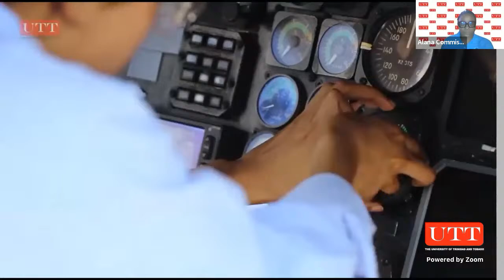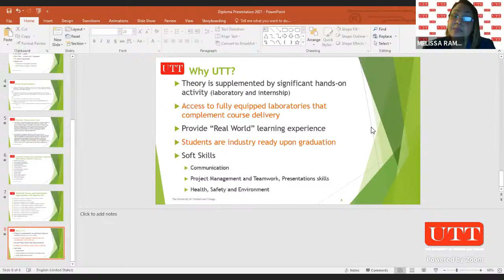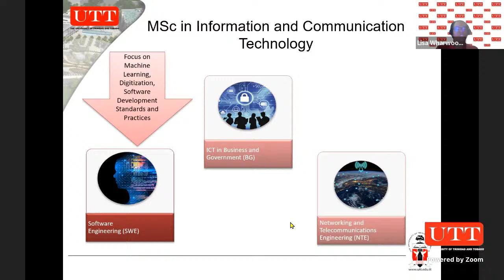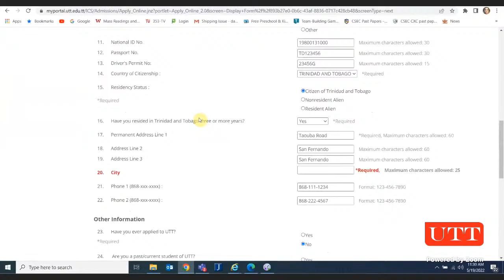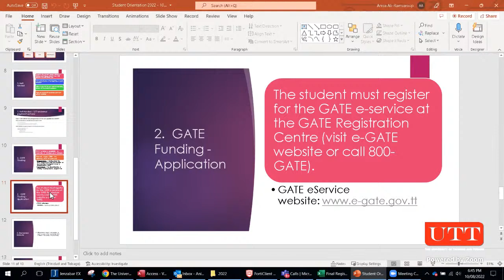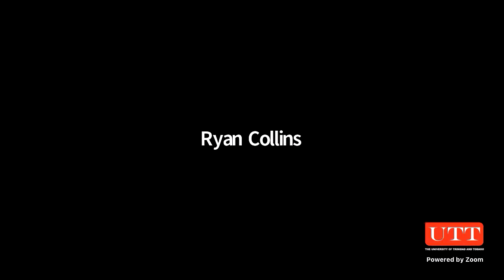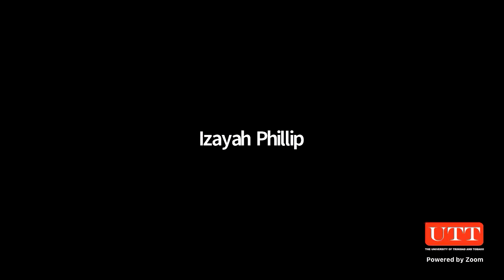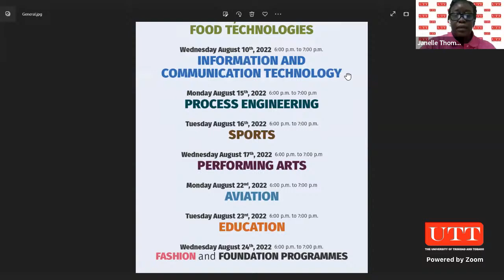Info Sessions 2022 - ICT